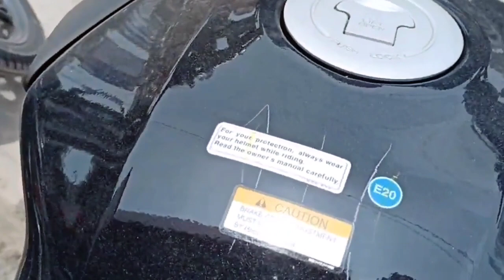2023 HONDA SP 125_worthy of style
The 2023 Honda SP 125 uses a liquid-cooled SOHC single-cylinder engine with a capacity of 123.94 cc. The power generated is only 8 kilowatts at 7500 RPM and a torque of 10.9 nm at 6000 RPM.@autospf7391